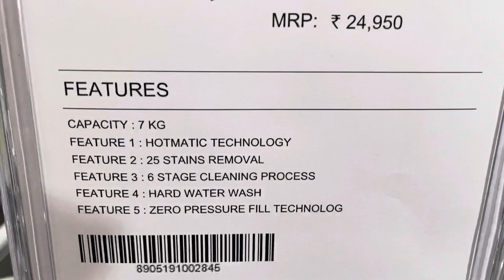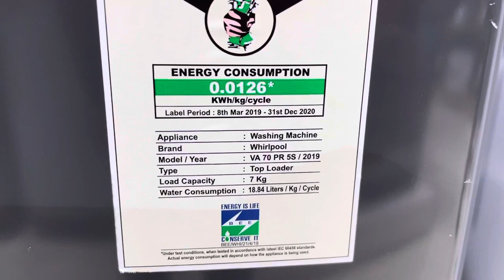Best washing machine in India/best washing machine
Description
Whirlpool Whitemagic Royal Plus is an advanced Fully Automatic washing machine with *6TH SENSE SMART TECHNOLOGY that senses the laundry weight and recommends detergent. This top loading washing machine comes with the Power Scrub Technology that creates superior agitations to help knock off tough dirt and give a thorough wash, every time.With several functional features like express wash, water sensors, smart lint filter and detergent recommendation in this washing machine makes washing clothes an easy job. The 12-wash program and 740 rpm spin speed are designed to fulfill all your daily requirements. The machine also comes with an intuiive back panel. It can also adapt the operations for washing in hard water, maintaining the softness and colour of your clothes. This Whirlpool machine comes with ZPF technology to fill tub 50% faster even when the pressure is as low as 0.017MPa. With a 5-year warranty on motor and prime mover, the Whirlpool Whitemagic Royal machine is truly designed to delight!

Features & details
1-2-3 Wash System: Just 3 simple buttons will enable complete wash cycle
LED Digital Display
Power Scrub Technology: creates superior 3 way agitations that help in knocking off tough dirt to give a thorough wash
Hard Water Wash Technology
6th Sense Smart Sensors: automatically senses and indicates low voltage & water conditions
5 Star Energy Rated Washing Machine ; Save More than 2 Buckets of Water , with Every Wash